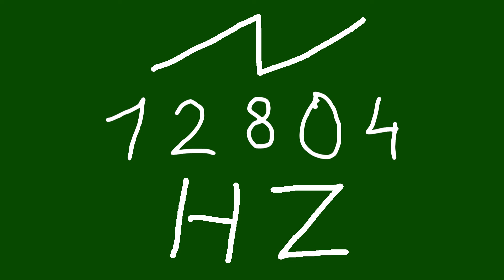12804 hz saw